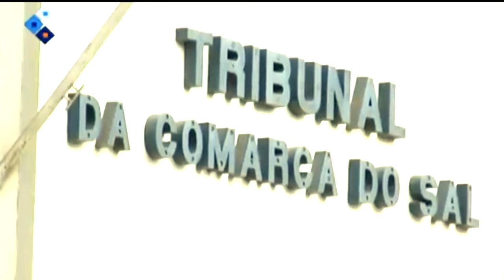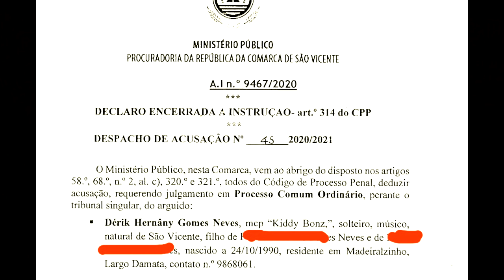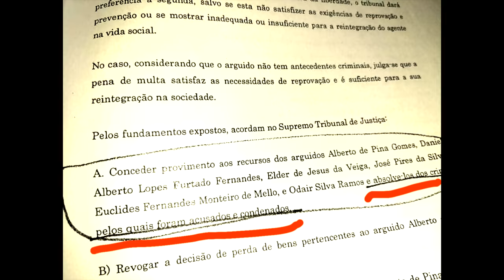Nhas Gritus Wise Henrick & Ana Teixeira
artist - Wise Henrick & Ana Teixeira
music Producer - Dj Olix (Olivio Maocha)
Beat by Veysigz
video Producer - Dj Olix (Olivio Maocha)

agradecimento:
Saley Teixeira- MEDICA
Puto DZinha- infirmeru
Janey Teixeira- infirmera
Marvin Maoxa- infirmeru
Kelly Alves- vitma VBG
Marcio- Cordenador

obrigado tudu nhos ki participa di es projetu...